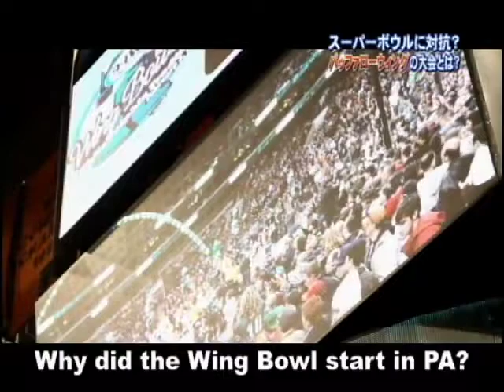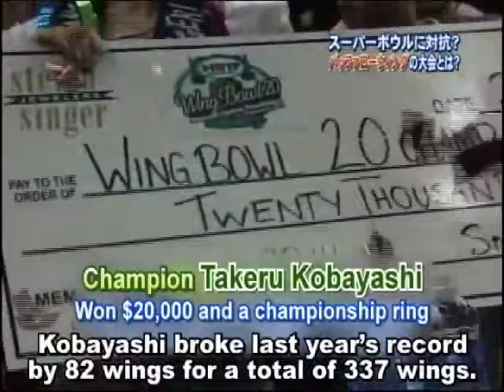Wing Bowl XX 2/6/12 OA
*This segment was aired on 2/6/12*